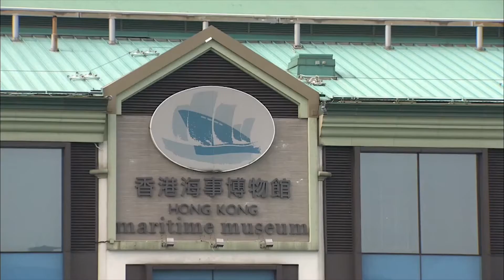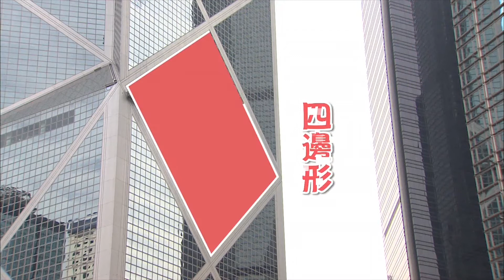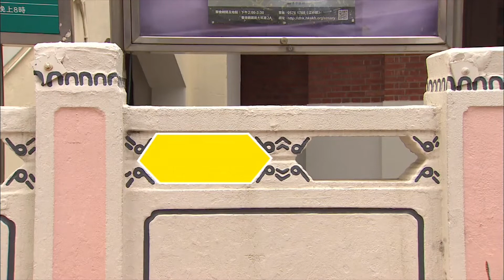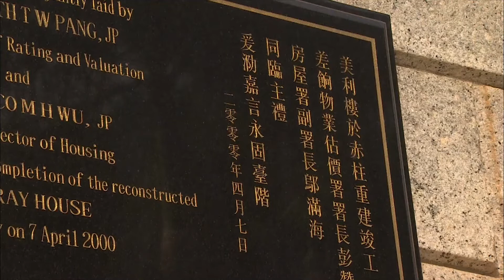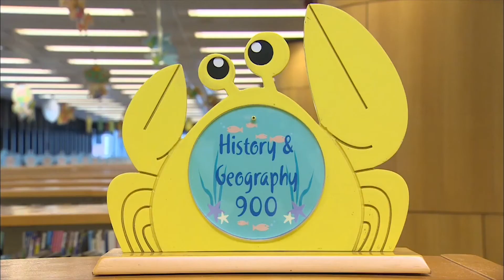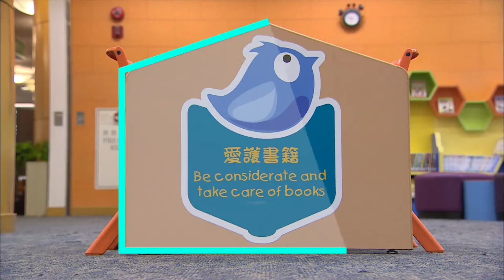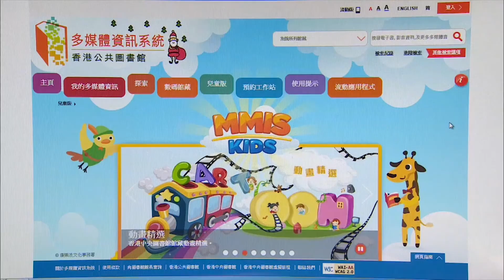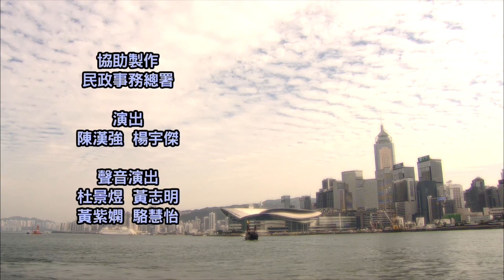ETV 教育電視 : 尋尋覓覓─平面圖形(二) 丨小一數學教育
節目透過由中環廣場主持的建築物選美大會及帶領同學參觀香港中央圖書館，從中尋找不同的平面圖形－圓形、三角形、四邊形、正方形、長方形、五邊形和六邊形。